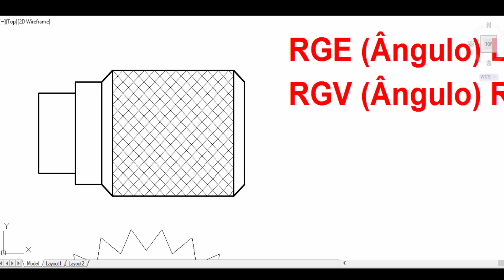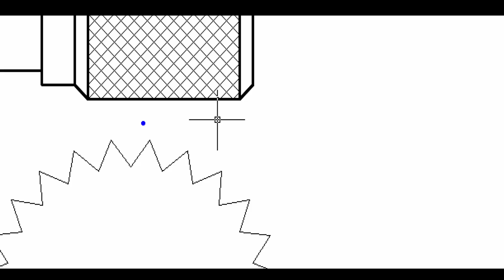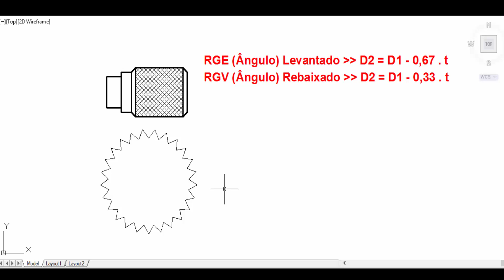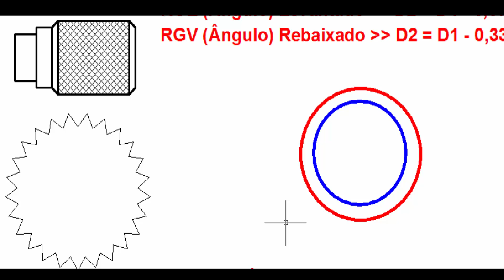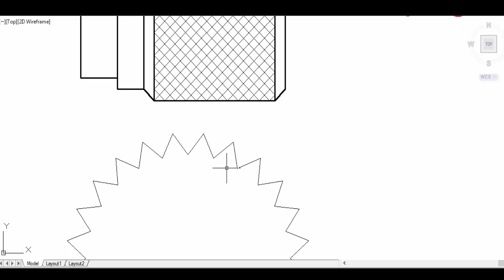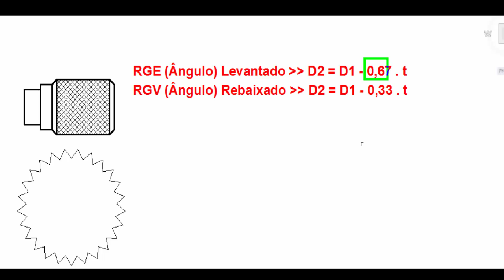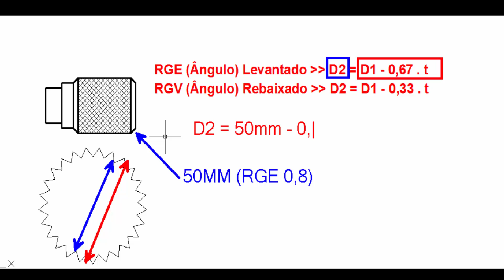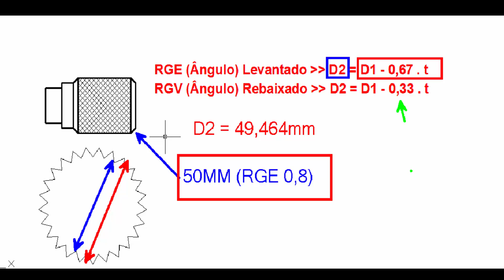Análise Recartilha/Serrilha RGE e RGV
Acesse nossos canais parceiros